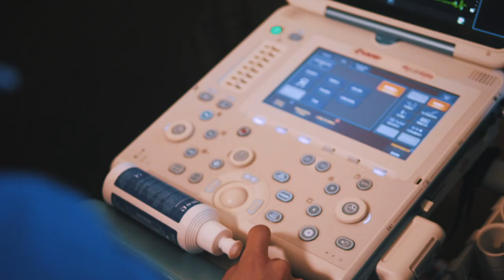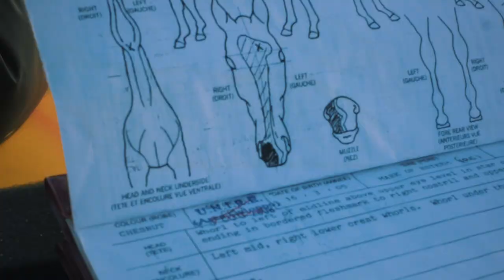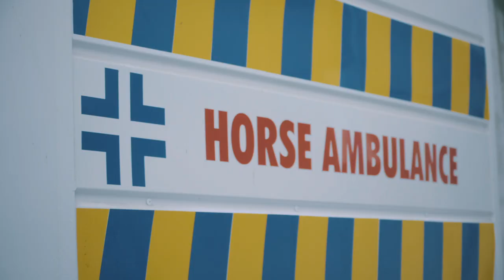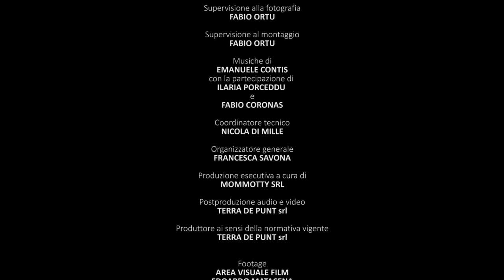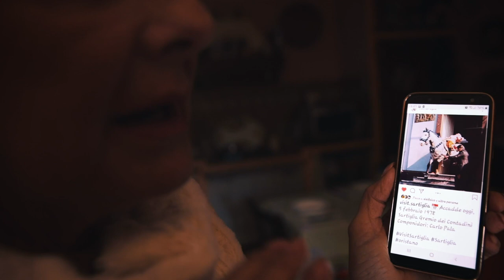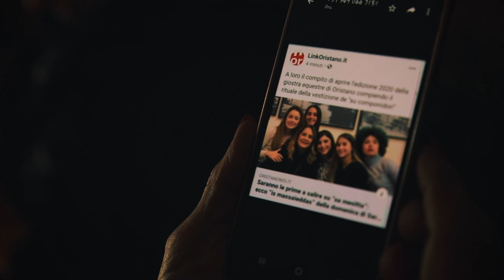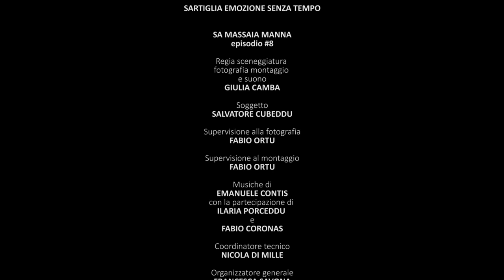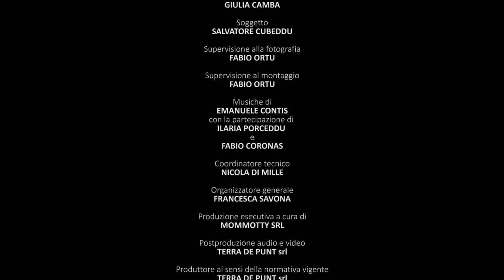SARTIGLIA EMOZIONE SENZA TEMPO | Sa web serie subra sa Sartiglia de Aristanis 10/02/2021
Episòdiu #7
“Il veterinario” de Emanuele Mallocci
cun Francesco Zucca
Episòdiu #8
“Sa massaia manna” de Giulia Camba
cun Patrizia Pala

Produtzione Terra de Punt
Progetu finantziadu dae sa Regione Autònoma de sa Sardigna
Bandu Identity Lab 2 POR FESR
In collaboratzione cun Fondazione Oristano
Istituzione Sartiglia
Fondazione Sardegna Film Commission